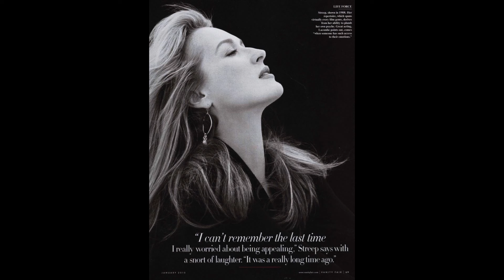Meryl Streep - Why so many celebs hate her!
Meryl Streep - is it jealousy or do they have a point? Why so many ppl hate her? Is she overrated?